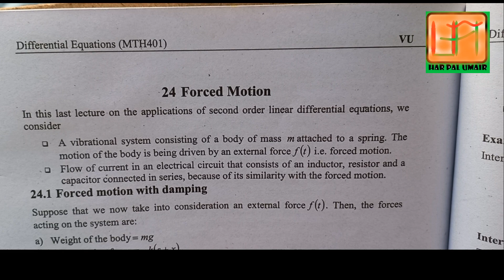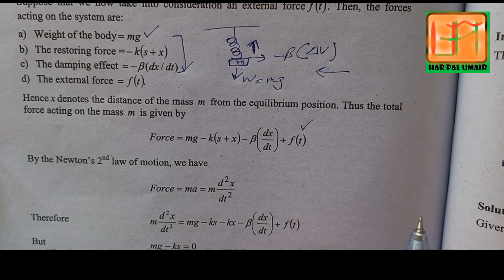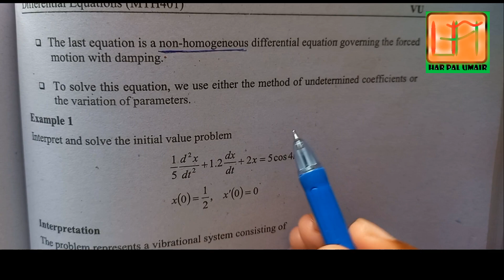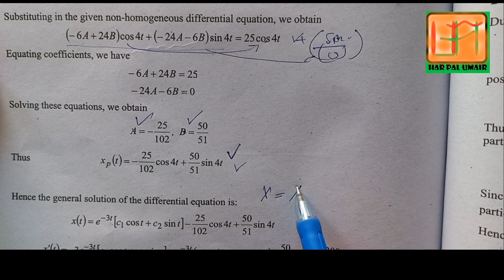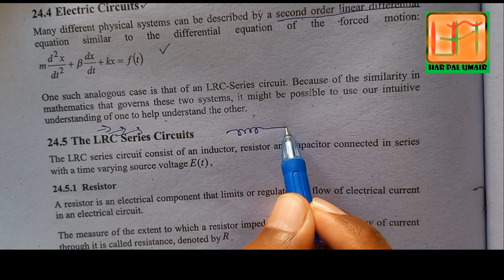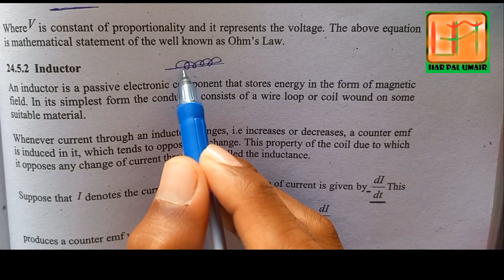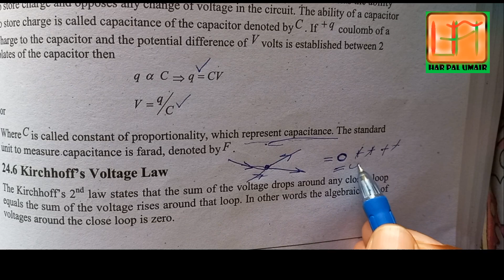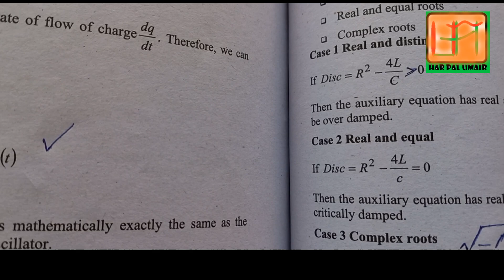MTH401 | Lecture 24 | Short lecture |Differential equation | Forced Motion | UA Foundation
MTh401 lecture 24,short lecture,